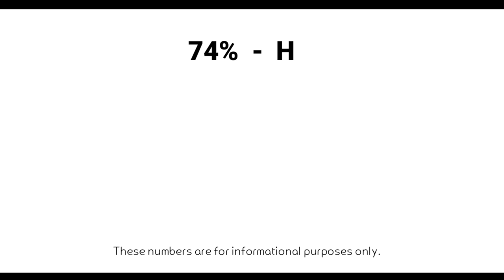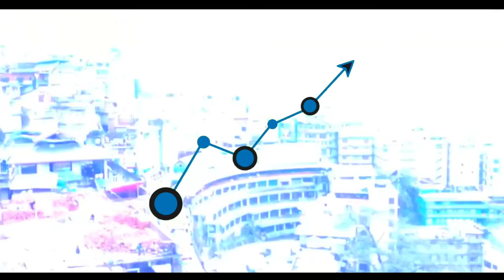Darjeeling town | The Queen Of The Hills | West Bengal | informative video 🌲🇮🇳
In this video you will know in detail about Darjeeling, a very beautiful hill station of West Bengal.
In this we will know about the tourist places of Darjeeling, its population, its language and its beauty.

So definitely watch the video completely and if you are going to visit Darjeeling, then definitely visit these places once.

(1) Kanchenjunga Mountain

(2) Lamahatta

(3) Darjeeling Toy Train

(5) Tinchuley Village

(6) Japanese Peace Pagoda

(7) Himalayan Mountaineering Institute

(8) Padmaja Naidu Himalayan Zoological Park

(9) Darjeeling Markets